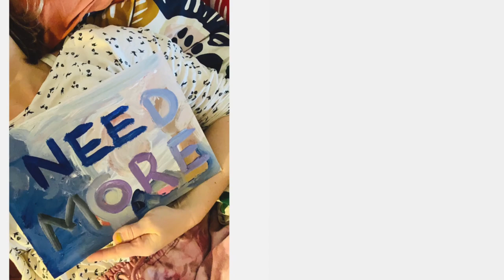Newlyn School of Art, Mentoring Programme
Mentoring Programme at Newlyn School of Art. Group crit. Emma Digerud-White. Session 3.